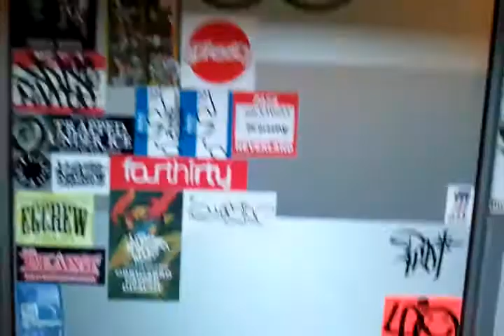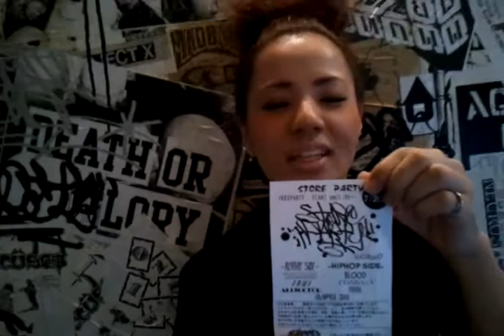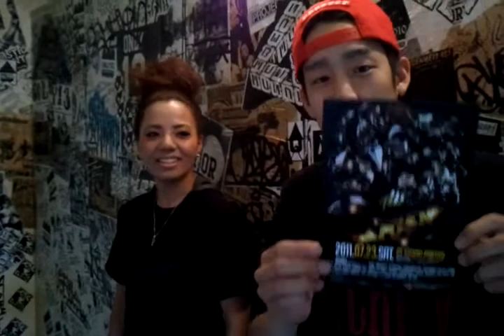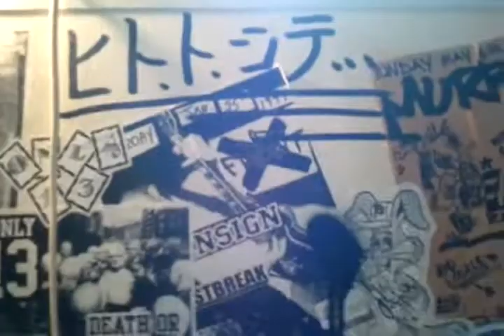本日のGReeD動画2011.07.02.part.2 「GReeDトイレ前から」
本日のGReeD動画part.2!!GReeDトイレ前の素晴らしい壁をバックにYAMとSPARKEYがおとどけ！